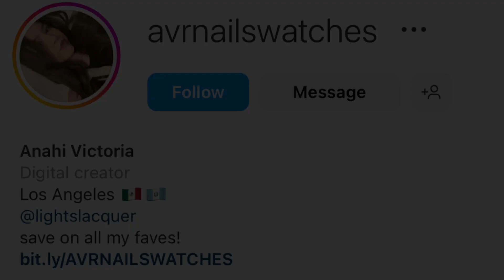Trendy Nail Art Ideas to Try Now 🍂 - Nail Art Ideas 👏👏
We hope these nail art ideas inspire you to get creative with your manicures.